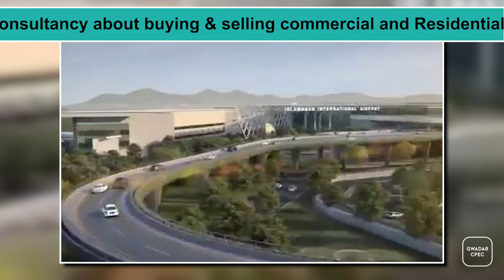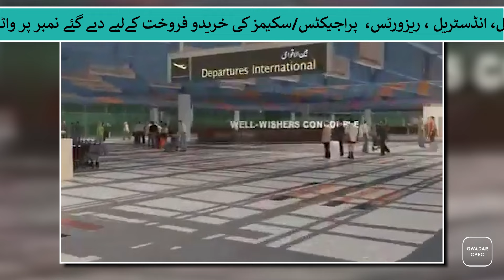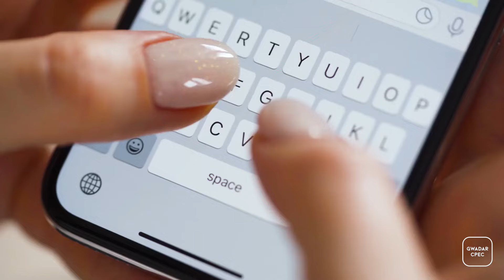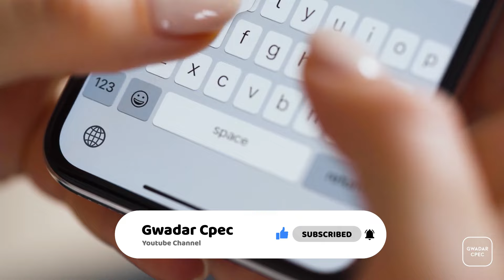Discover a Stunning Journey with CPEC’s New Islamabad International Airport | Gwadar CPEC